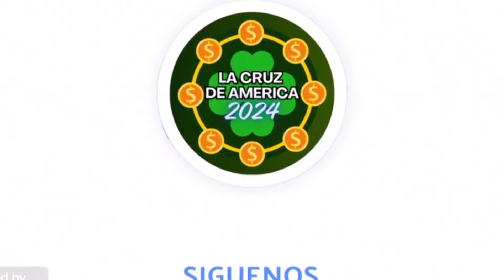Los números de la suerte hoy!! 18 de Julio del 2024 🤑🌎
Encuentra en este canal la cruz y pirámide con un día de anticipación 🍀😀